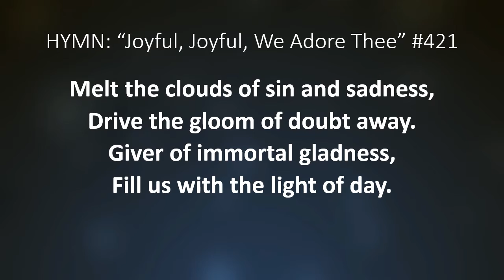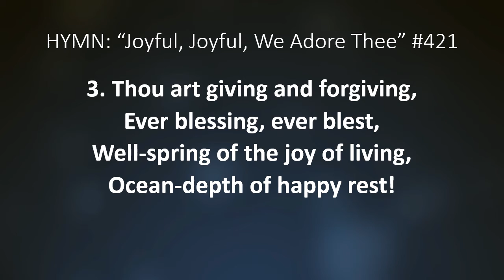Joyful Joyful We Adore Thee from Easter 2020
For those of you on the live feed that could NOT hear the songs arranged for Easter, here is the third one.